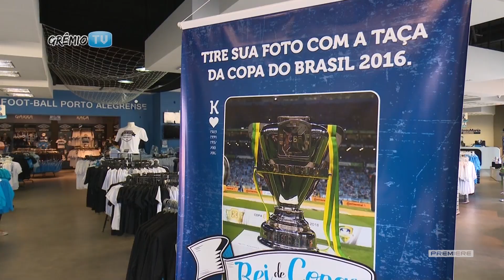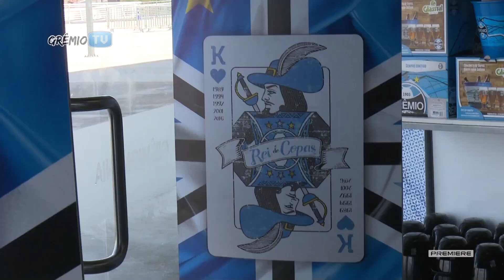Venha conhecer a taça do pentacampeonato da Copa do Brasil l GrêmioTV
A GrêmioMania Megastore da Arena te convida a conhecer a taça do pentacampeonato da Copa do Brasil!
Fica ligado, porque é só de 11 a 21 de janeiro!